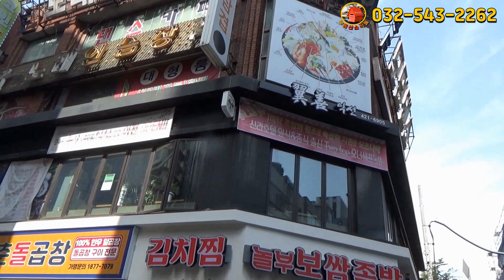[급매물2-618] 주안, 최고 상권에 구분상가, BAR 시설 완비, 현 공실, 주안역, 시민공원역 도보5분, 더블역세권, 유흥밀집지역, 최저가, 시세이하, 반값부동산, 핵급매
주소: 인천 미추홀구 주안동
전용: 39.6㎡ (12평)
일반상업지역, 과밀억제권역,
제2종근린생활시설, 위락시설

임대수익: 1,000/50만원 가능